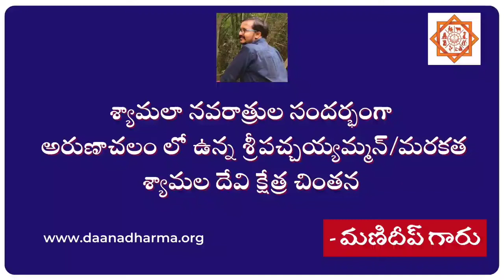శ్యామలా నవరాత్రుల సందర్భంగా అరుణాచలం లో ఉన్న శ్రీపచ్చయ్యమ్మన్/మరకత శ్యామల దేవి క్షేత్ర చింతన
DaanaDharma 2021 Project Report || Gramadevatha || AnnaDaanam || Dharmicleadership || SCST Colonies
Daana Dharma a compassionate initiative founded by NRI Dharmic friends who believe its equally important to protect our dharma as giving back to society.
Our Activities on Daana Side include: feeding 15000+ rural pregnant mothers for the last 3 years in 6 districts of AP/TS, supporting Govt school kids, fund college students and medical health camps. Dharma side: We helped rebuilt 25 small temples, served 600+ temples with pooja items, supporting Vedapatashala and Gouseva 🙏